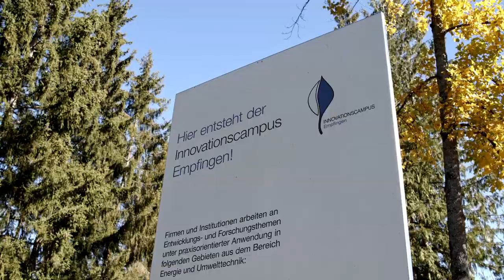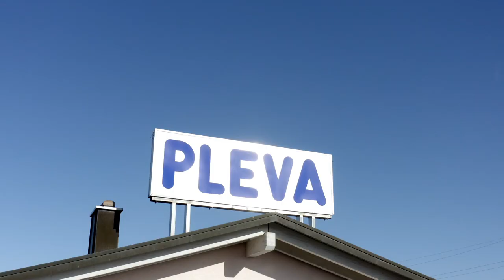DAS Imagevideo der Gemeinde Empfingen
Unsere Gemeinde verbindet Tradition mit Moderne, Heimat und Innovation, Jung und Alt.

CREDITS
Musik (Intro): Hohenzollernlied, aufgenommen im Rahmen der 1.200 Jahrfeier im Jahr 1972 in Empfingen
Musik (Video): Sunny Days by Stanley Gurvich licensed by Artlist

Das Video wurde gefördert vom Land Baden-Württemberg im Rahmen des Projekts des Gemeindetags Baden-Württemberg "Digitalisierung und Heimat".